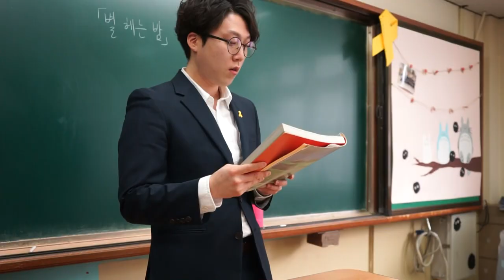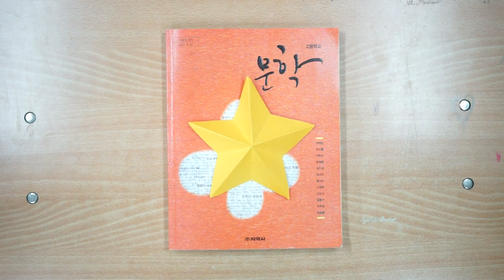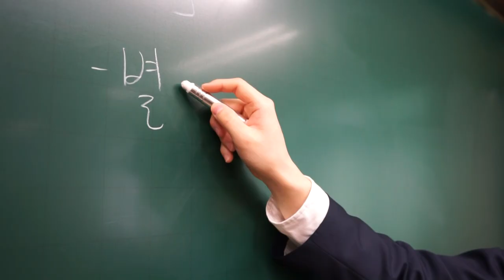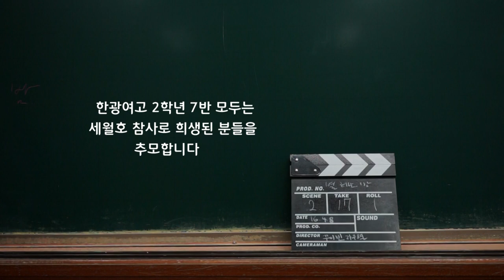별 헤는 밤- 별이 되어 만나자(세월호 추모 학생UCC) with ENG sub.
세월호가 침몰하고 아이들이 별이 된지 2년이 흘렀습니다.

점점 잊혀져가고 있는 그 참사를

우리 학생들은 온 몸으로 기억하고 있습니다.

부디, 잊지않고 기억해주세요.
하늘에 별을 볼 때마다 아이들을 생각해 주세요.

-한광여자고등학교 2학년 7반 학생 모두

2 years has passed since Sewol ferry sank.

People forget this tragedy gradually.

However, we SHOULD remember this horrible tragedy.
Please remember students living up in the sky as a bright star.

ny everyone in the Hankwang highschool 2nd grade class 7.